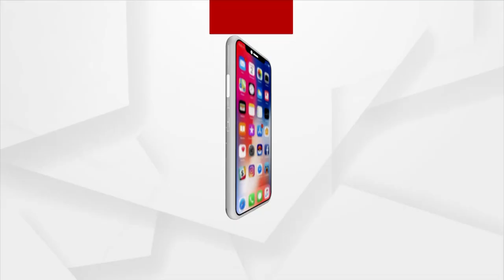ଅନୁଗୁଳ ଦେଇ କଲିକତା ଟ୍ରେନ ଗଡ଼ିବ: ଧର୍ମେନ୍ଦ୍ର !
ଅନୁଗୁଳ ଓ ଢେଙ୍କାନାଳ ଗସ୍ତରେ କେନ୍ଦ୍ର ଶିକ୍ଷାମନ୍ତ୍ରୀ ଧର୍ମେନ୍ଦ୍ର ପ୍ରଧାନ । ତାଳଚେର ଓ ଅନୁଗୁଳରେ ବିଭିନ୍ନ ରେଳ ପ୍ରକଳ୍ପର କଲେ ସମୀକ୍ଷା